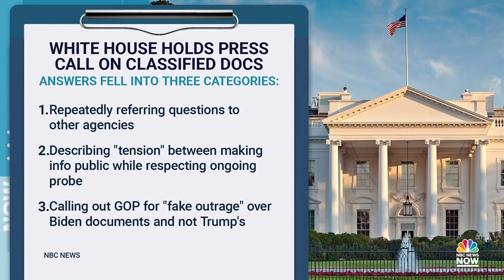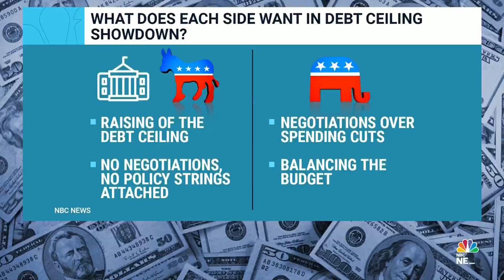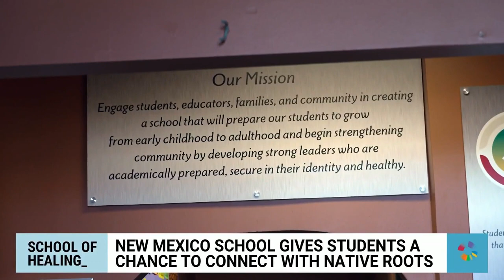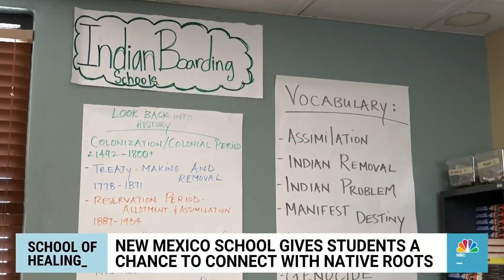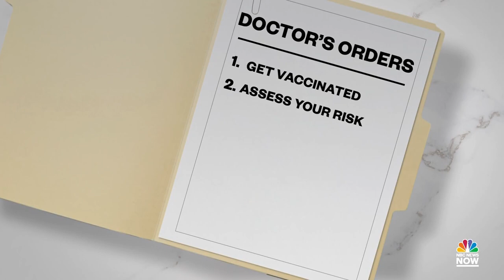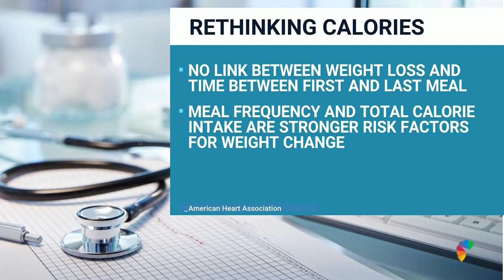Morning News NOW Full Broadcast - Jan. 18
A former New Mexico GOP candidate is accused of planning a series of shootings against elected Democrats, the White House takes questions about the Biden administration’s handling of classified documents for the first time, and the U.S. braces to hit its nearly $31.4 trillion borrowing limit.